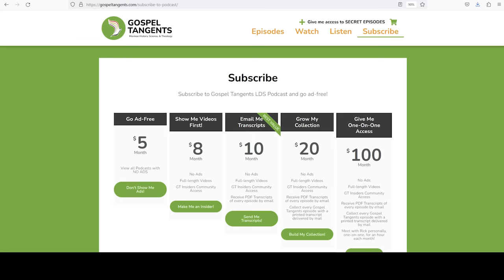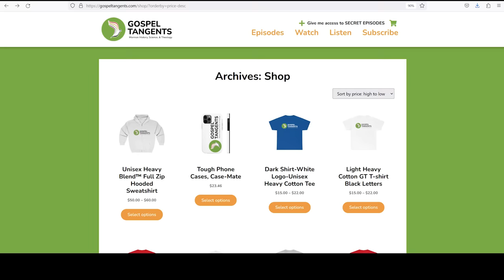792: Emma Smith's 2nd Marriage to Lewis Bidamon (Mark Scherer 3 of 4)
Few people in the LDS Church know that Emma Smith married again. This time it was a non-Mormon man by the name of Lewis Bidamon. Dr Mark Scherer details how they met, and how Emma raised Lewis's child from an affair! We'll also talk about her grandson, Fred M Smith, who caused a lot of ripples in the RLDS Church.

CHAPTERS
0:00 Emma's 2nd Marriage to Lewis Bidamon
20:00 Fred M Smith: "Worst Prophet Ever!"
30:27 CoC World Conference